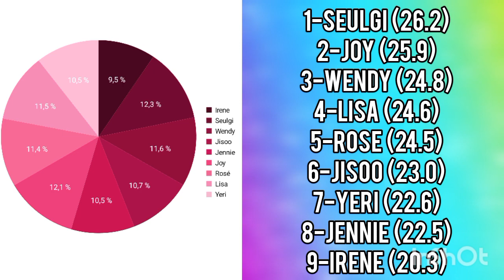[REQUEST] HOW WOULD BLACKVELVET SING ID (ITZY) • LINE DISTRIBUTION